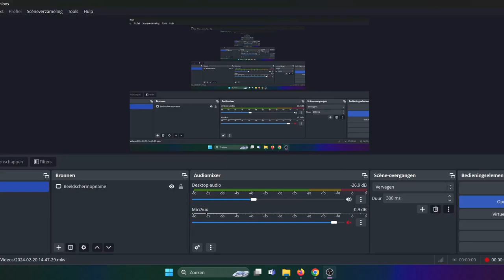BIG BURGER -NEW- by PRAGMATIC PLAY !!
New slot by pragmatic play  !!👍

🔞 18+ Only